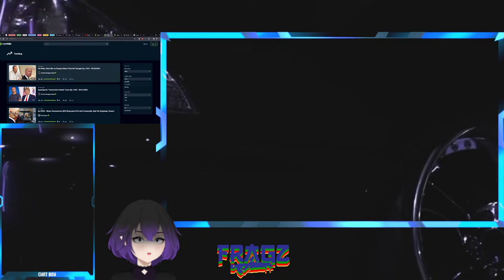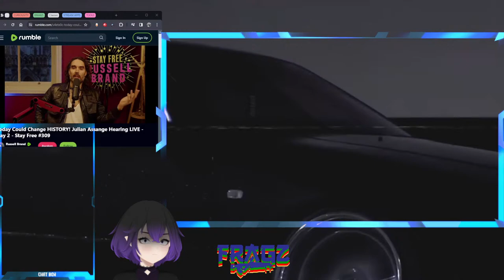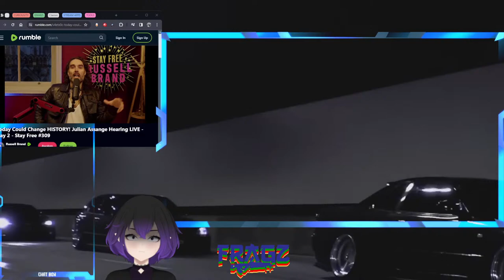🔴LIVE - FRAGZ_TTV - CASUAL STREAM - ANDREW TATE PODCAST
I grew up with id software and valve games. I have a great library of games I'd love to play on stream, I'd appreciate any support that comes. Follow me and let's have some fun!! Be a friend!!! I'm also a NARUTO FAN!!!

I'm also here to help you find cool games to play and help with setting up streams and recording!!!
(If you're looking for software or want to learn about certain interesting tricks!!)